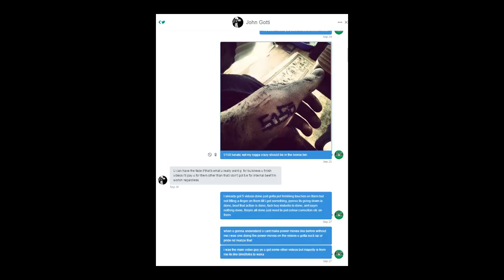Gon Gotti & illuminati Visions StacksAMilli Beef Twitter DM Leak PART 2